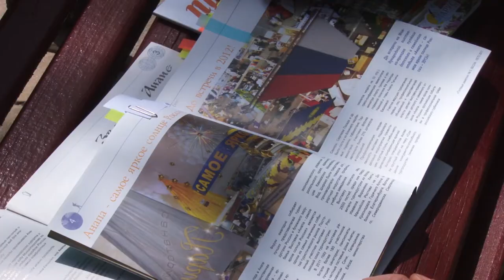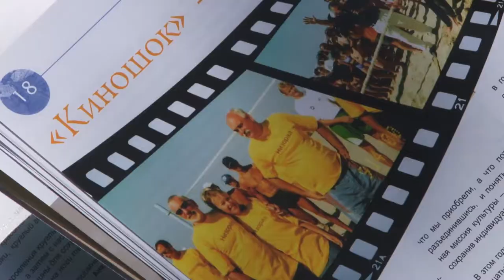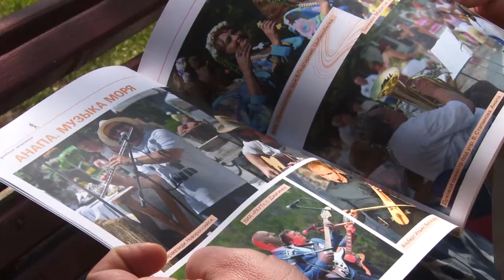Журнал "Путёвые заметки" готовит к публикации юбилейный номер